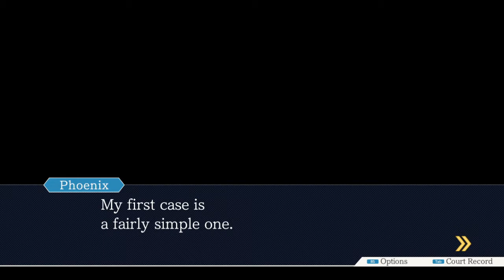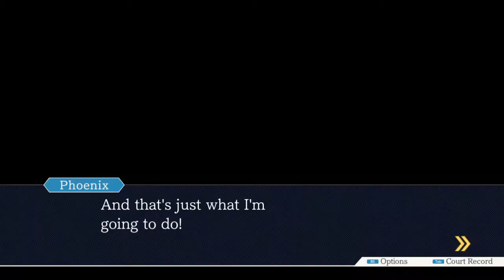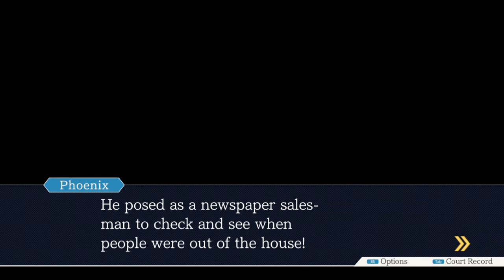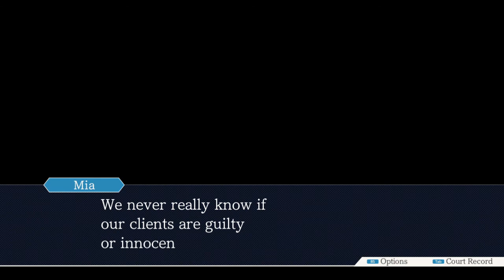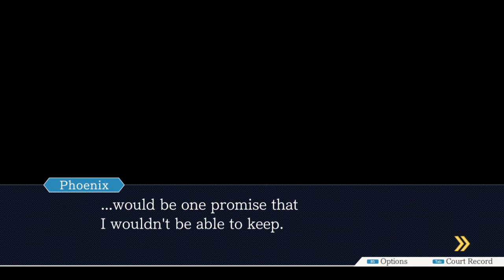Phoenix Wright: Ace Attorney Episode 1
Starring:

Rose as: Phoenix Wright.
John as: Larry Butz, and the Judge.
Diablo as: Frank Sahwit, Mia Fey, and Winston Payne.

Thumbnail by: Diablo